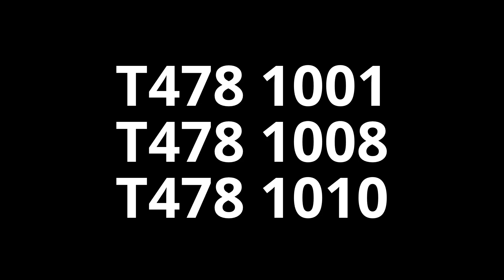T478 1001, 1002, 1008, 1010; Břeclav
Den železnice v Břeclavi přinesl i krásné čtyři bardotky: 1001, 1002, 1008, 1010.